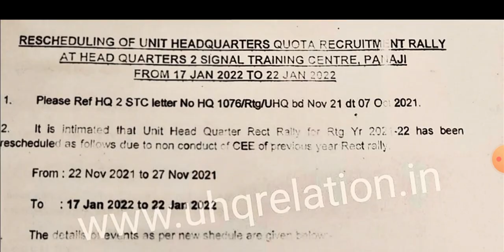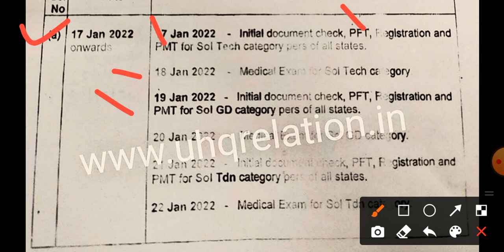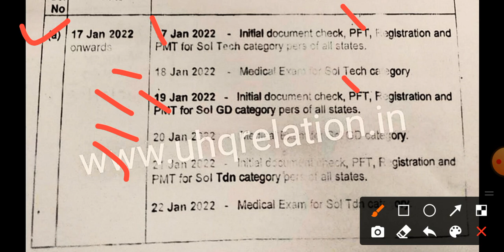2STC goa relation bharti 2022 | 2stc goa relation bharti ground, batch, timing and total vacancy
2STC goa relation bharti 17jan 2022 ground, batch, timing and total vacancy